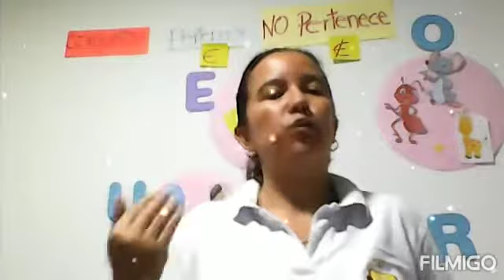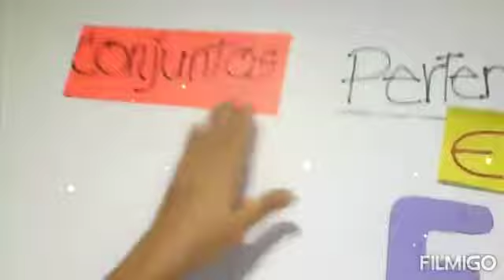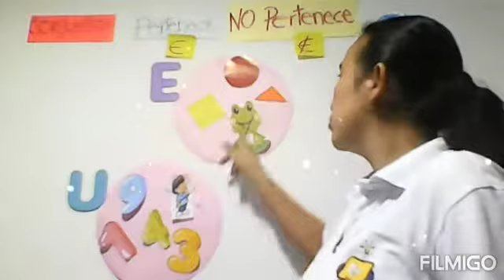📌Transición k-5, 🌈Math Class,🎬 14 de Mayo💓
Ayuda al elemento a encontrar su casa